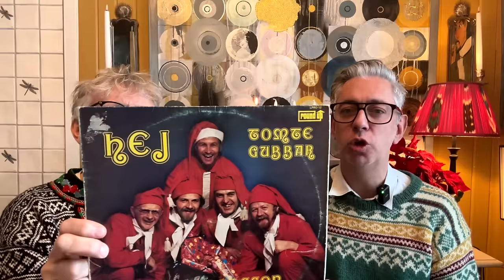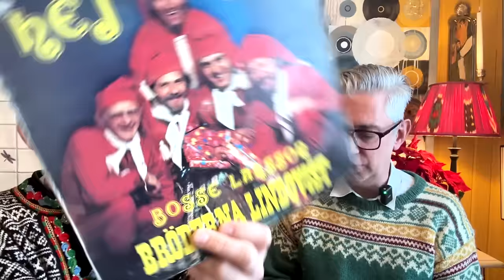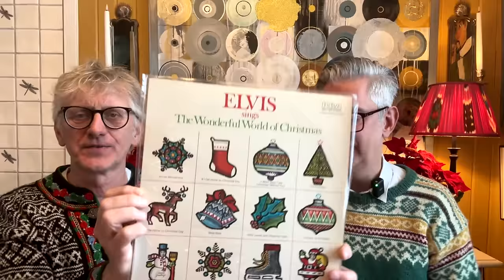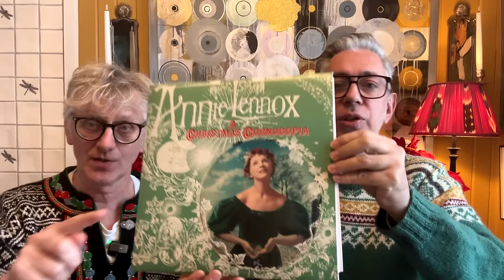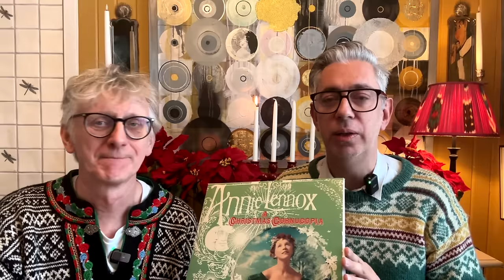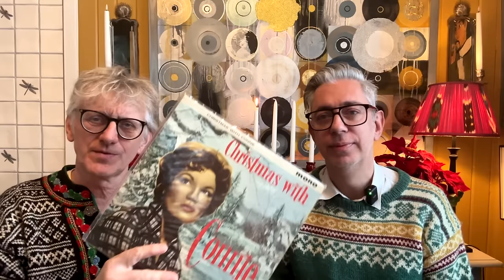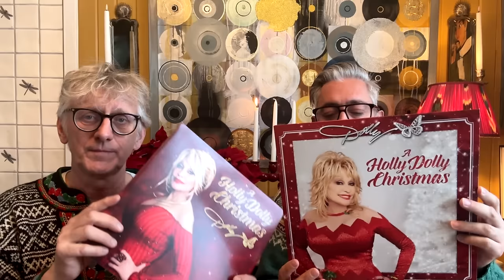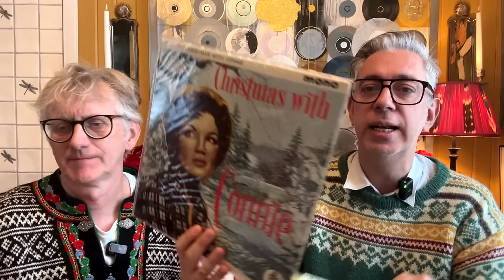4.12 - ARNE & CARLOS Advent calendar 2023 🎄✨🎄✨ -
Welcome to the ARNE & CARLOS Advent calendar for 2023!  We're here at Christmas Central, dressed as Santa's little helpers, ready to spread the magic of Christmas joy.

In today's episode, we're lighting our Advent candle holder and sharing some Christmas vinyl favorites. Carlos received Dolly Parton's "The Rock Star" as an early gift, and we can't get enough of it. We delve into our Christmas vinyl collection, showcasing gems like the Elvis's "The Wonderful World of Christmas," and Annie Lennox's "A Christmas Cornucopia."

Join us as we discuss the cozy and fun Christmas albums from Cindy Lauper, Connie Francis, and more. We even share a heartwarming story about meeting Annie Lennox in London. Of course we reveal the latest sock knit-along pattern.

Don't miss out on the competition! Answer the question in the comments below for a chance to win all the yarn you need for a sweater from Hillesvåg Fabric in Norway.

ARNE & CARLOS

ARNE & CARLOS